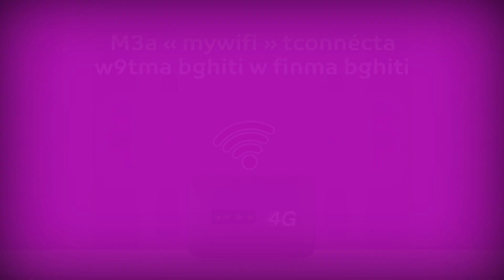شاركوا الأنترنت و ما أكتر مع Pack My Wifi 4G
تكونيكطاو نتوما و صحابكم فينما بغيتو و وقتما بغيتو وتمتعوا باحسن الانترنيت 4G